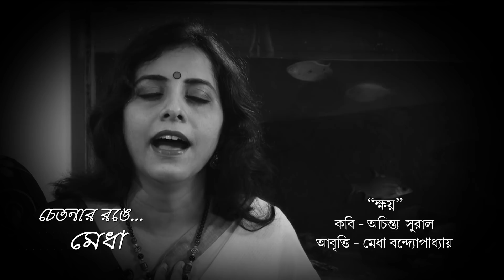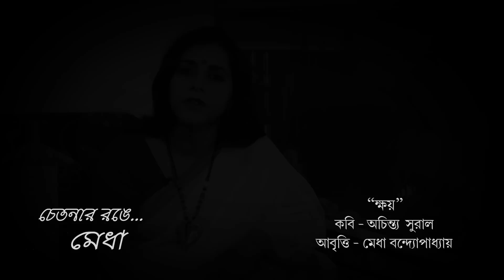Khay _Achintya Sural _Medha Bandopadhyay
আমরা সবাই ছুটছি । ছুটছি সামাজিক যশ, প্রতিপত্তি , সন্মান,  অর্থের  পেছনে। আর  ক্রমশ এগিয়ে যাচ্ছি অবক্ষয়ের পথে। একটু একটু ক'রে। প্রকৃত  শিক্ষাকে দূরে রেখে আমরা আমাদের ও আমাদের পরবর্তী প্রজন্ম কে পৌঁছে দিচ্ছি এমন এক জায়গায় যেখানে সম্পর্ক ভালবাসা স্নেহের মত মূল্যবান ধনগুলি আজ মলিন, তার মান  ধুলায় লুন্ঠিত।
আমাদের মত বেহুঁশদের হুঁশ ফেরানোর দায় যে কজন কতিপয় কবি কাঁধে তুলে নিয়েছেন তাদের মধ্যে কবি অচিন্ত্য সুরাল অন্যতম। চলুন তাঁর হাত ধরে দাঁড়াই এক চরম সত্যের সামনে। আজকের নিবেদন কবি অচিন্ত্য সুরাল এর 'ক্ষয়'।